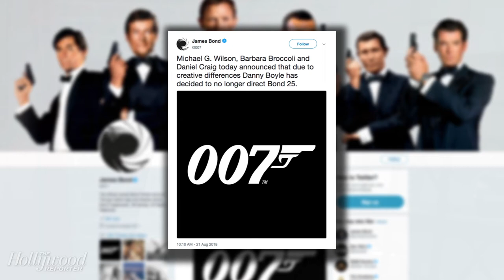James Bond 25 Won't Be Coming Out in November 2019 (As Planned) | THR News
Director Danny Boyle abruptly exited the project earlier this week just three months before it was set to start shooting.